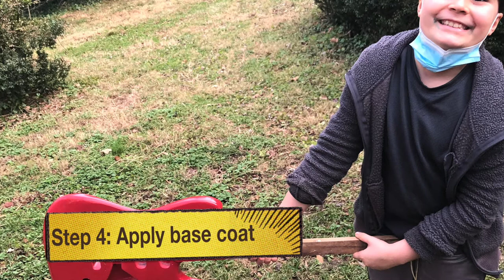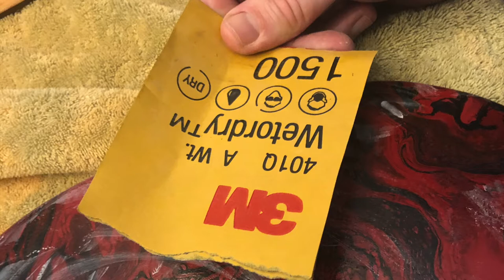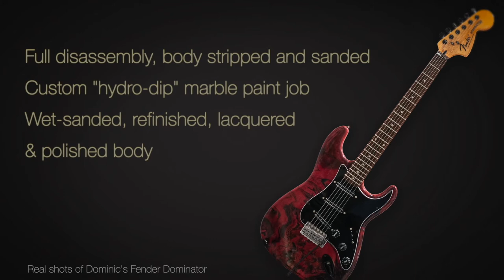The Fender Dominator: Building a Hydro-dipped SuperStrat, step by step! 🎸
We took my son Dominic's Squier Affinity (MII) Stratocaster and rebuilt the whole thing from the ground up!

Presenting the Fender Dominator: completely refinished with a hydro-dip paint job, rewired with Hot Rails humbucking pickups from MusicLily, Hipshot locking tuners, new GraphTech Tusq nut and string trees, a Switchcraft jack, a new black tremolo bar from Guitar Fetish, and a set of Slinky 10s (links to all the parts are below).

This was such an awesome Christmas/COVID project to do with three generations of Nesmith boys (my dad, my son, and myself). I'm looking forward to the next project guitar!

Marabu marbling paint for hydro-dipping
MusicLily loaded pick guard with Hot Rails